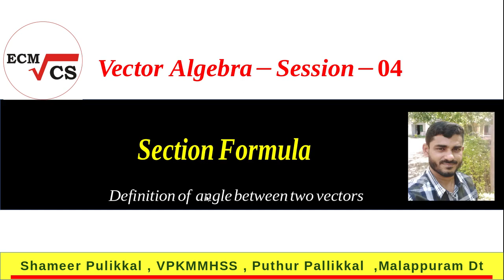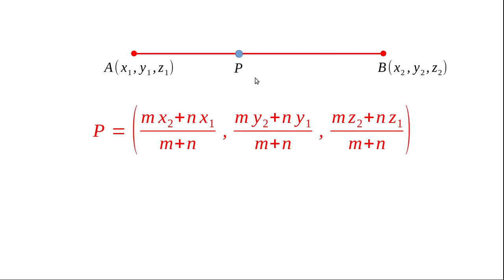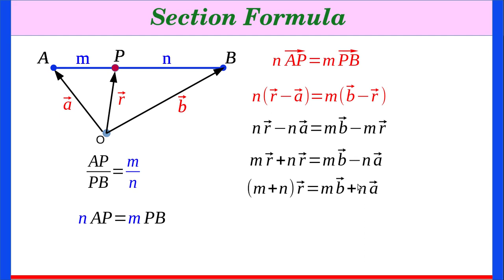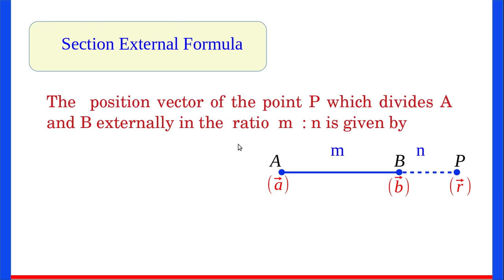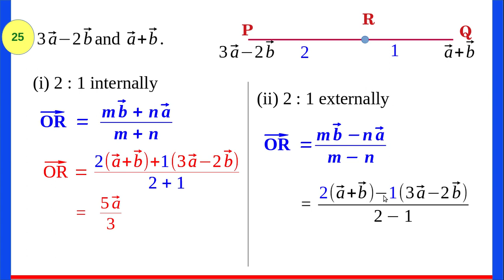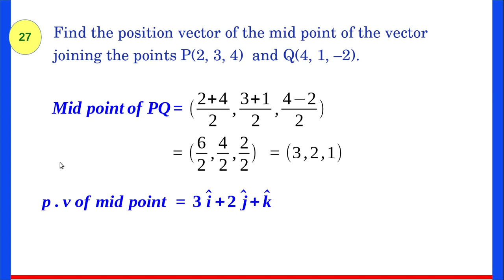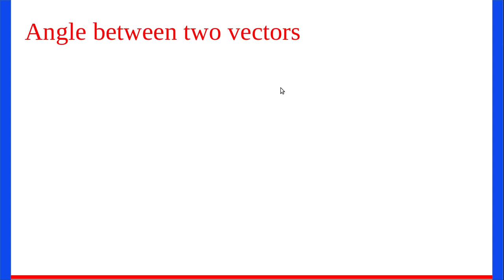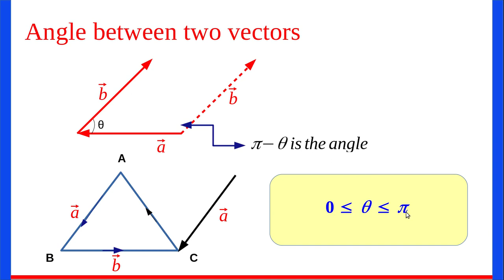Vector Algebra (4)